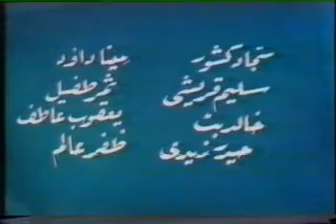Alif Noon Rare Episode-Tailor Shop Main-Part 3 of 3 Rashid Ashraf